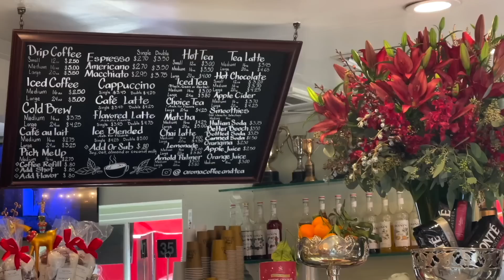Shopping For Holiday Decor At Target | Vlogmas Day 3!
Hello everyone! Here is the first Target shopping vlog of vlogmas! There will be many more to come of course! Taryne and I basically buy out the store! haha Also did you know we have a podcast together??

Clothing Brand:  @Parallel Apparel